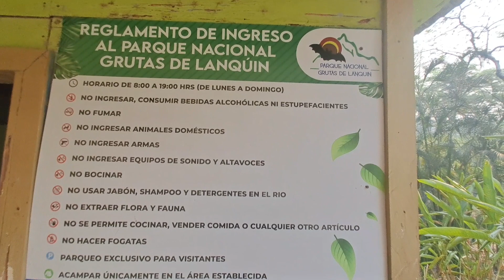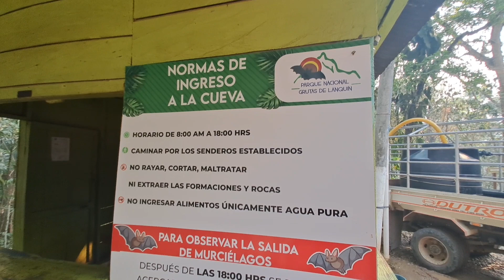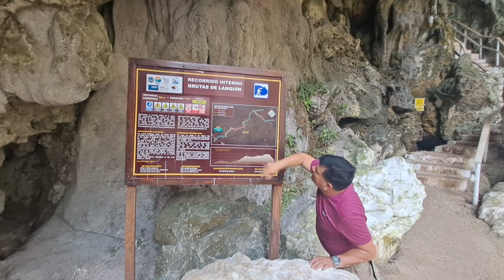Grutas o cuevas de LANQUIN en la Junglá, Cobán GT. 2024